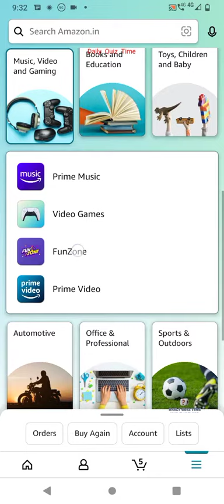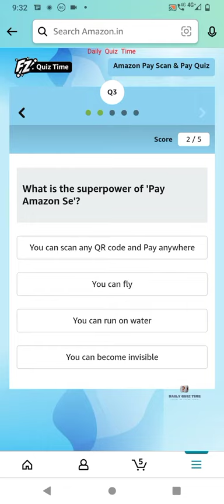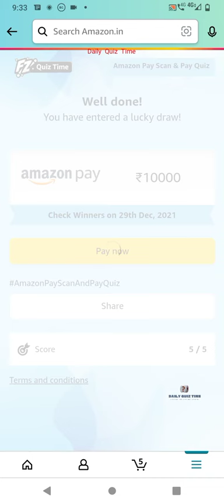Amazon Funzone Scan & Pay Quiz Answers Today|21 December | Daily Quiz Time